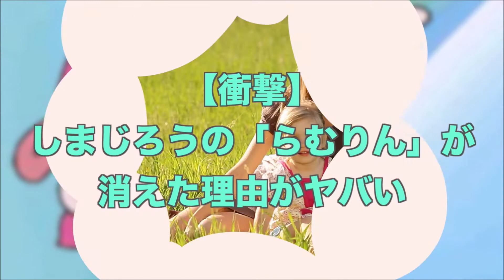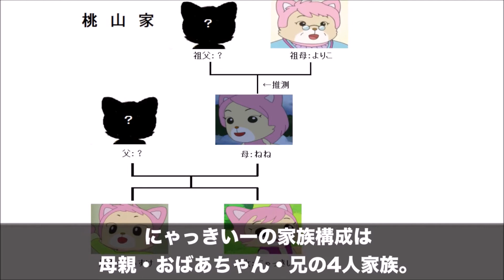【衝撃】しまじろうの「らむりん」が消えた理由がヤバい…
いつの間にか人気キャラクターらむりんがいなくなった。